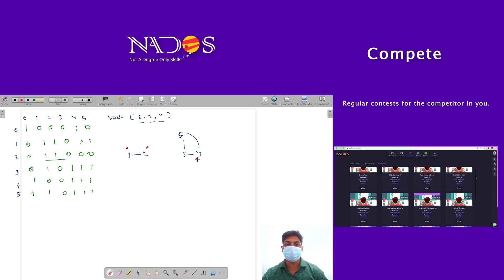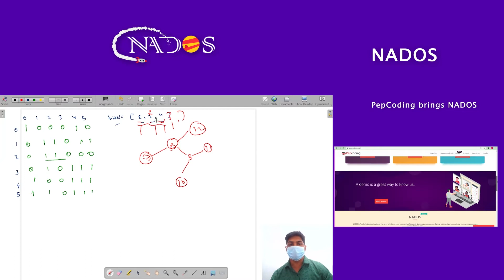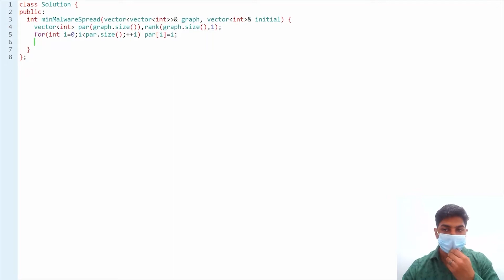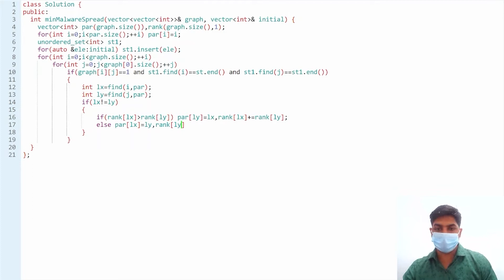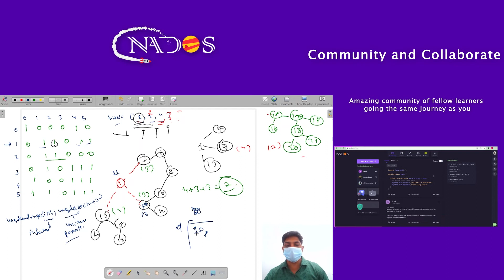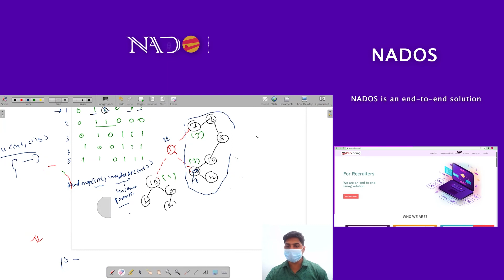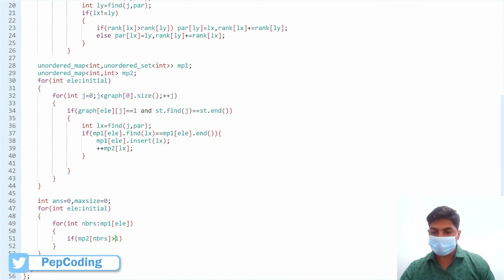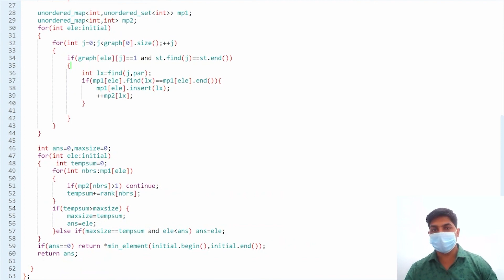Minimize Malware Spread 2 Hard | Module : Graph | In Hindi | CPP | Video_34